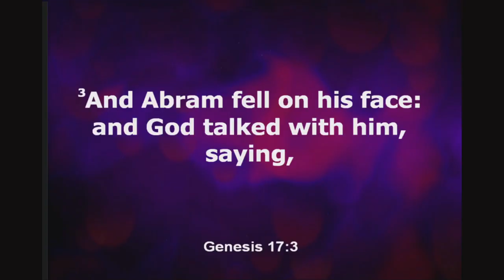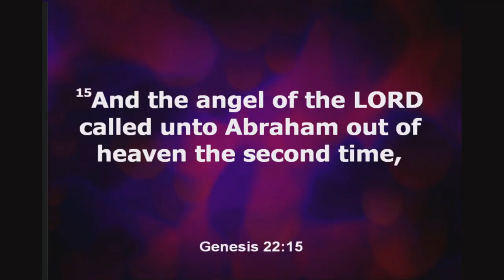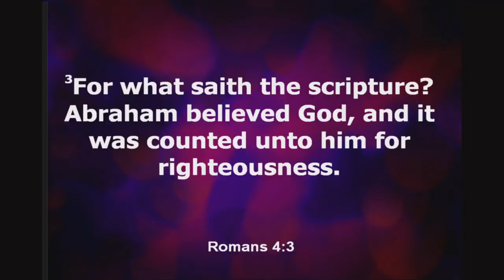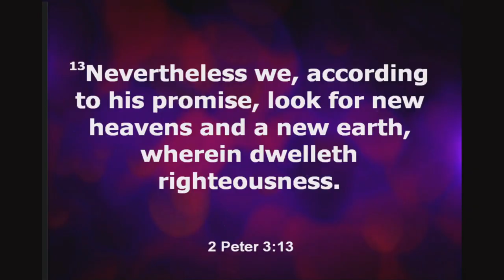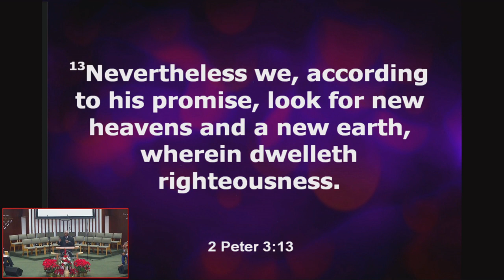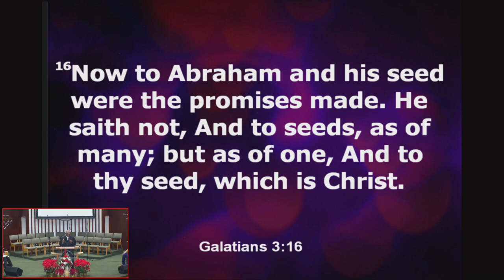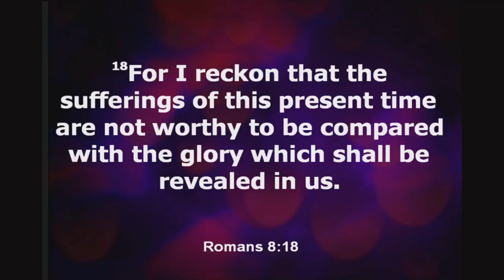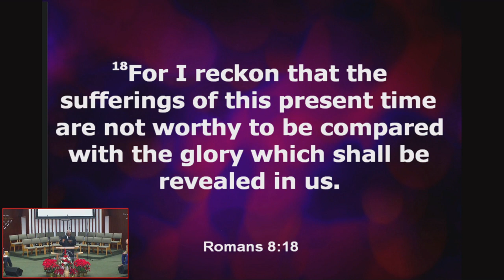Get Your Inheritance - Elder Joseph Hairston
Sermon by Elder Joseph Hairston.